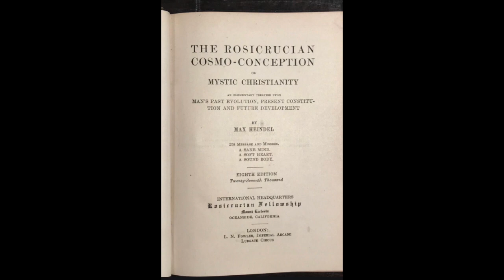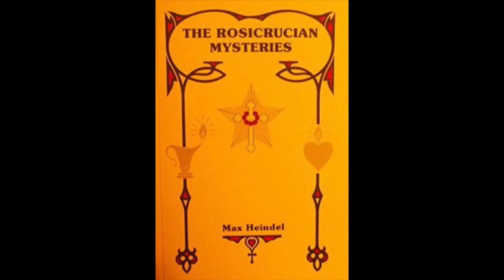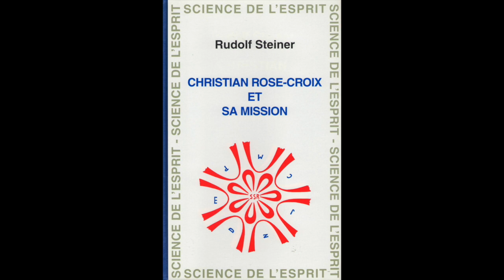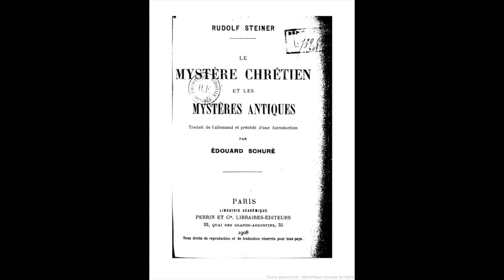#4-Krishnamurti, Messie du New Age - Le schisme Rudolf Steiner